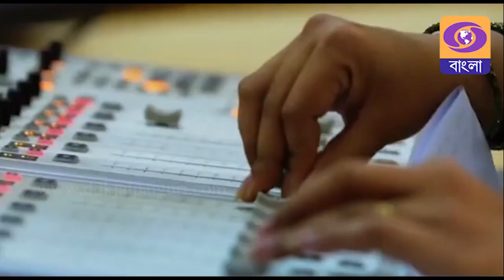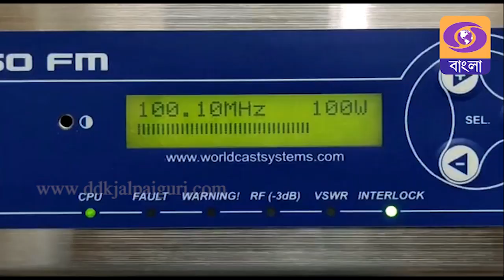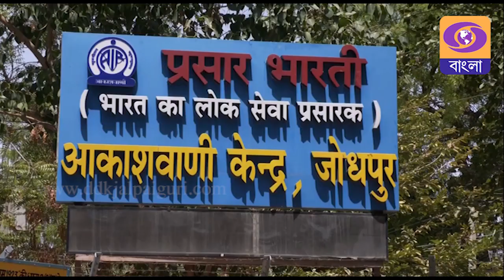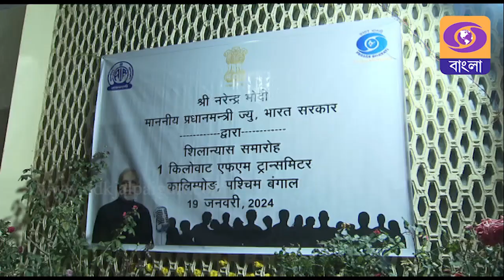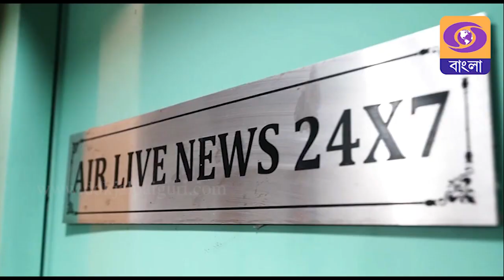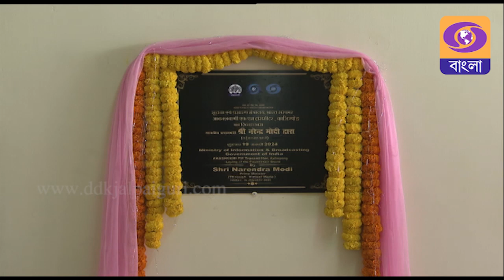ভিত্তি প্রস্তর স্থাপন || ১ কিলোওয়াট এফ এম ট্রান্সমিটার || কালিম্পং || ১৯ শে জানুয়ারী, ২০২৪